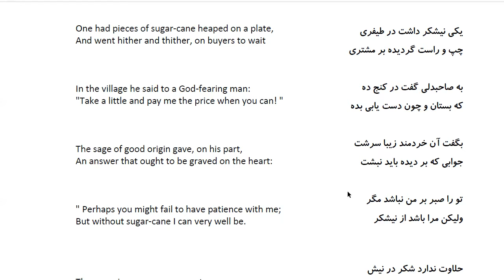Bustan: In Farsi with English Translation-Part 164: حکایت در عزت قناعت